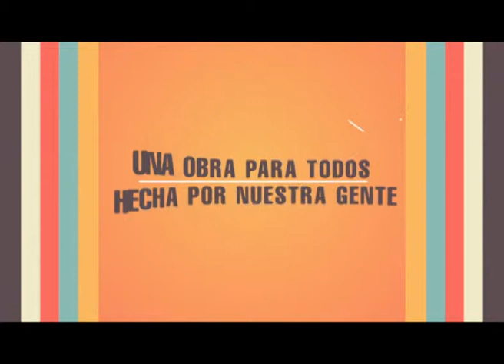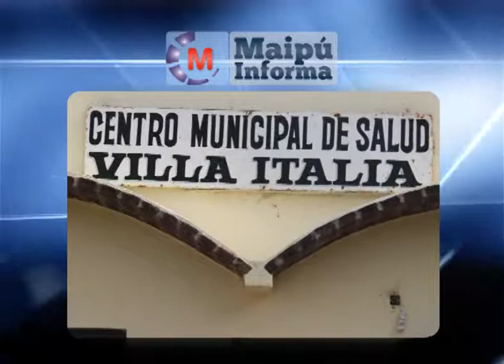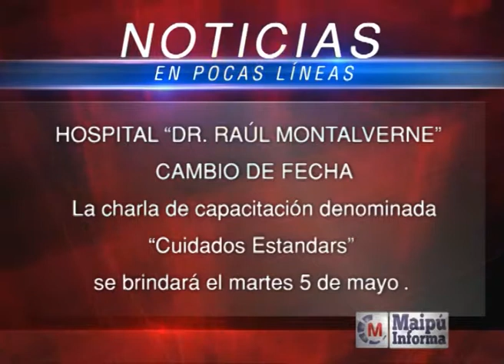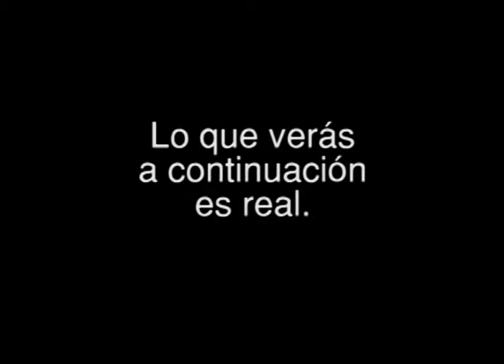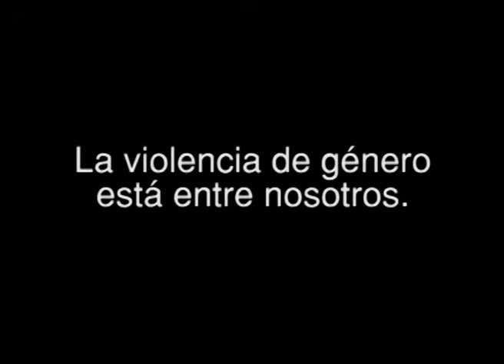Maipú Informa Tv - Emisión 491